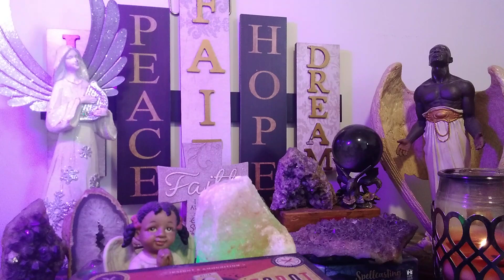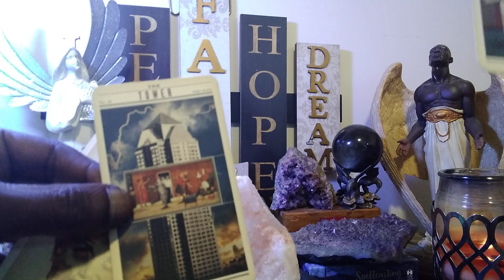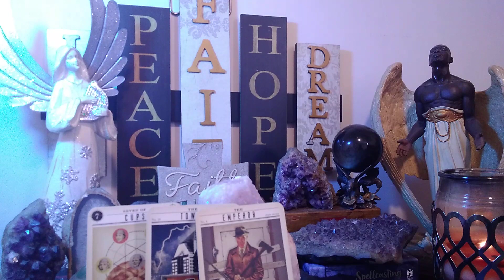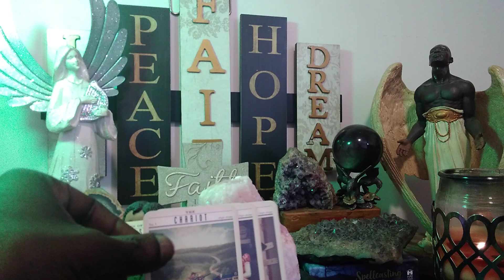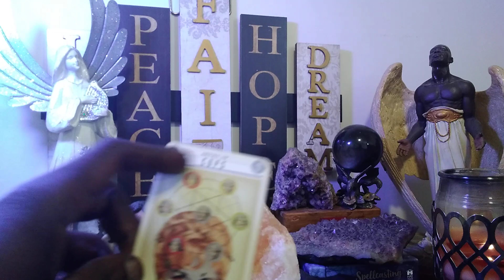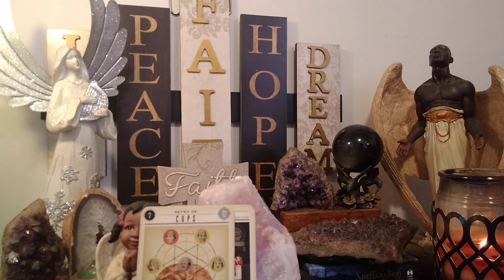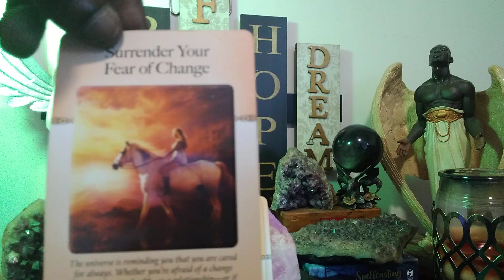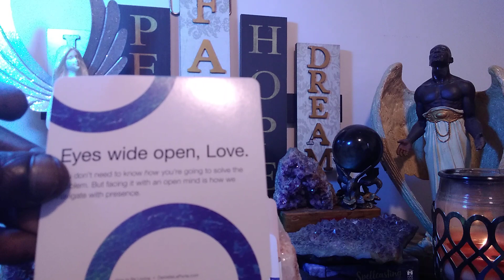Taurus♉(Apr-Jun): What The Student Calls A Tragedy, The Master Calls A Butterfly🤔🙄😲👏🙏, But😬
***SPECIAL TOPICS, HAPPY BIRTHDAY 🎉***

"When nobody around you seems to measure up, it's time to check your yardstick." ~Bill Lemley

❤️Take heart, Taurus, for the pain of losing someone you thought you could honestly trust is indeed devastating.😤😥😢 However, amid the hurt and confusion, we often wonder incessantly whether there's still a chance, a way to bridge the divide, to restore harmony with those who played us falsely..🤔😲🙄  As Hana Hong posits, "Approximately 50 percent of couples get back together again after breaking up, and a new study suggests that the reason is that they were ambivalent about breaking up in the first place (Reader's Digest, April 21, 2021). Since your loss, then, reflects a unique love you experienced, this reading will provide insight regarding your current situation, challenge, and probable outcome.

Inspiration for title: Richard Bach